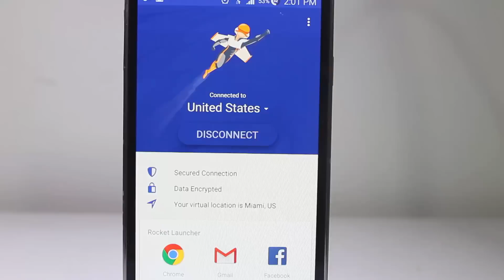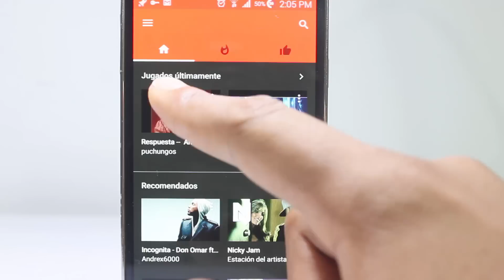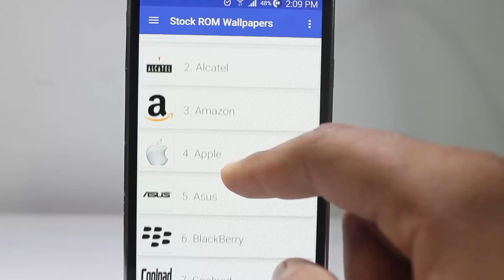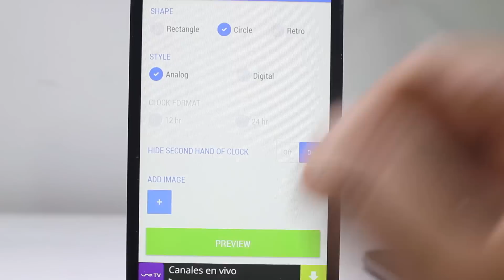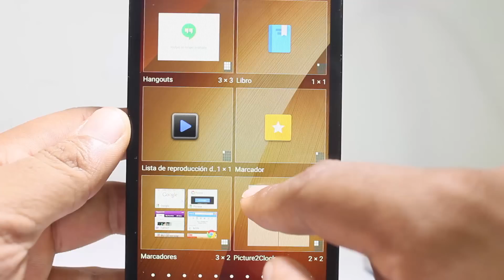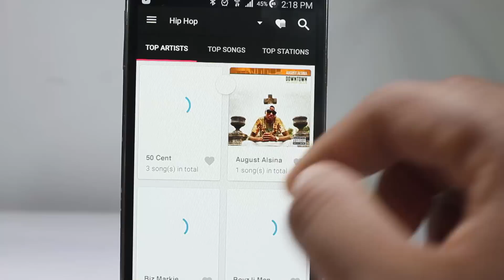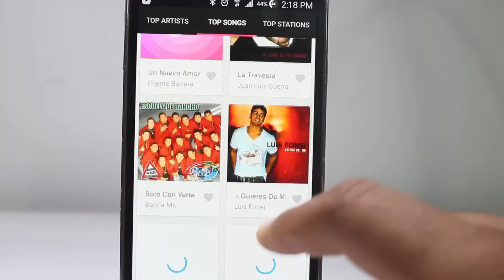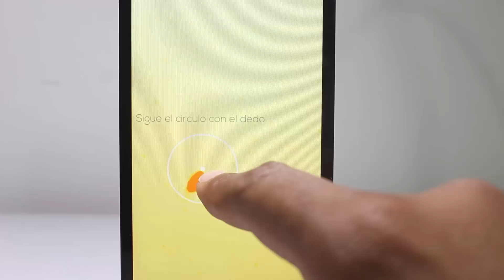5 Extraordinarias Aplicaciones Android Recomendadas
Aplicaciones Android ---